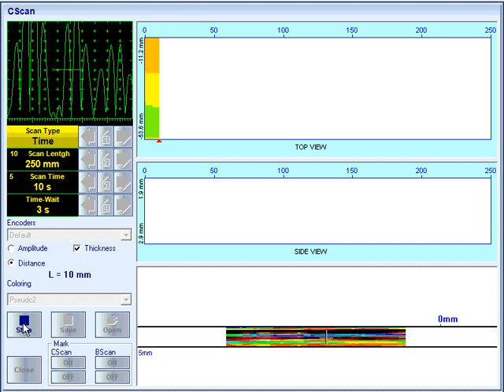Phased Array Ultrasonic NDT - ISonic 2009 UPA Scope - Aluminium Skin Thickness Mapping